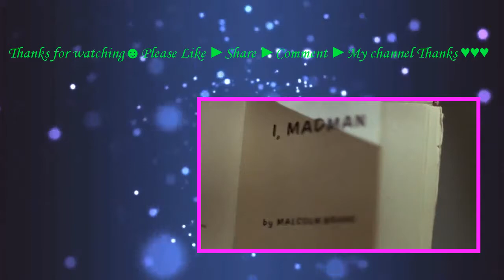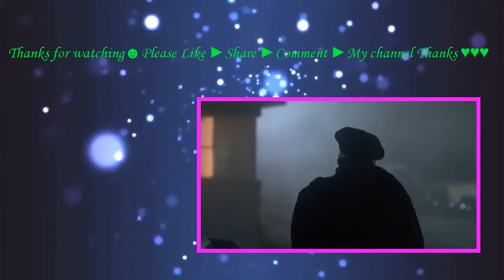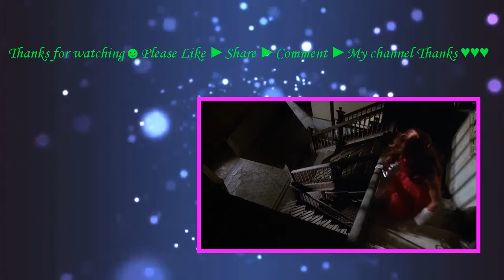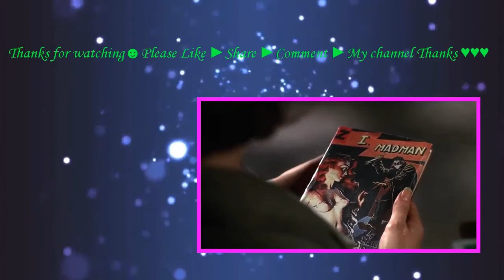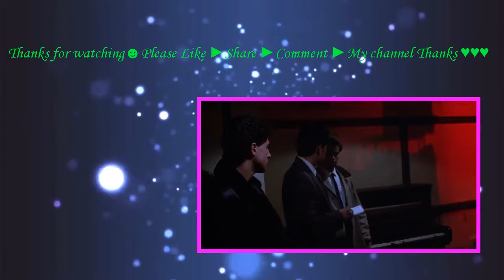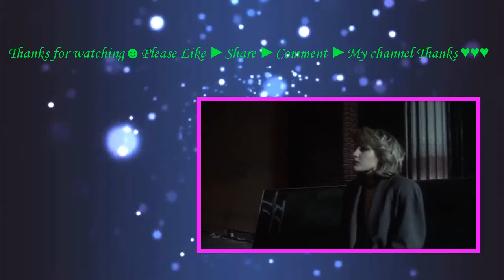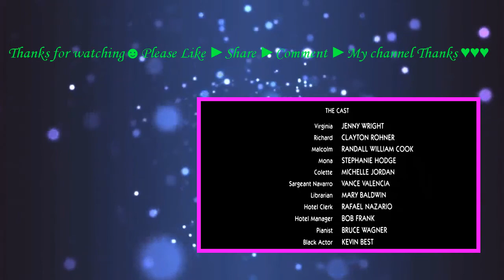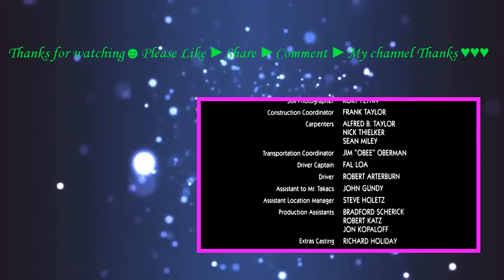madman (1981) with Tony Fish, Harriet Bass, Gaylen Ross movie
A legendary psychopathic murderer stalks a summer camp.